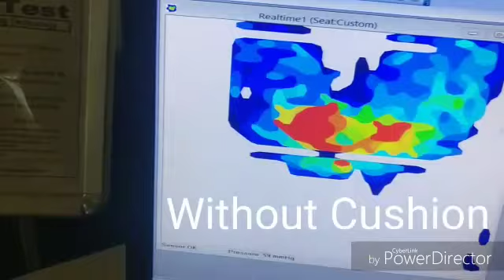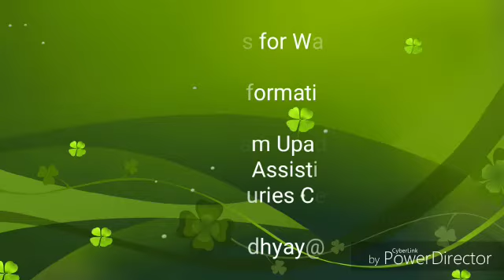Pressure Mapping Test on Gel Cushion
This tells you how to do pressure mapping for a person who has issues of getting pressure ulcer due to spinal cord injury or other neurological conditions. By measuring the pressure clinician will be able to know the level of pressure on sitting bones of the client and according select appropriate cushion.